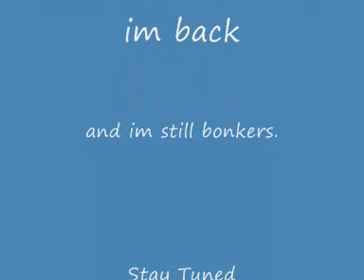Anxiety, Agoraphobia & Depression Update Vlog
Its been a long time since i last did an update video about my anxiety, under the previous youtube account billywhizz79.

I thought i'd get back into the community and bring people who are interested up to speed on how things have been going since i last vlogged.